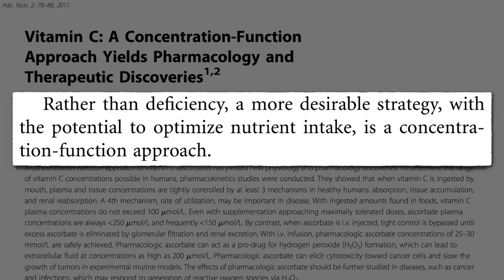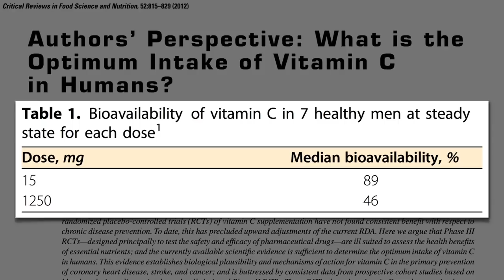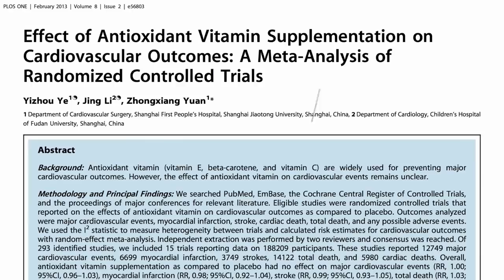Какая Суточная Норма Витамина С? - Доктор Майкл Грегер